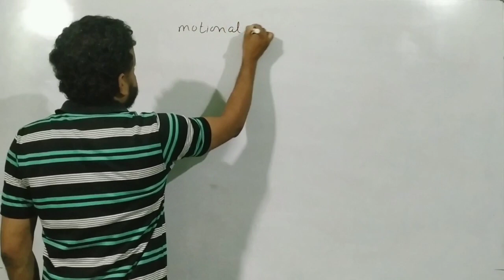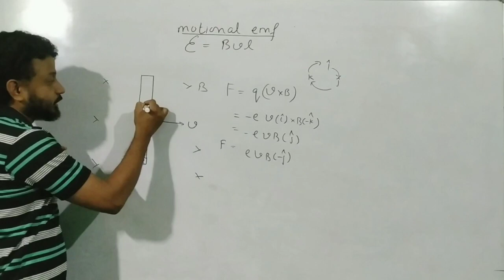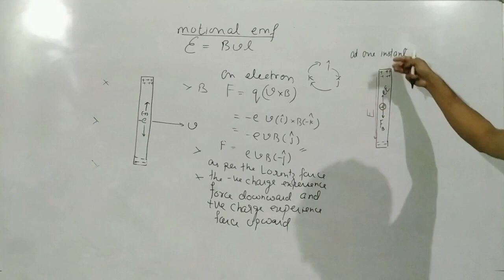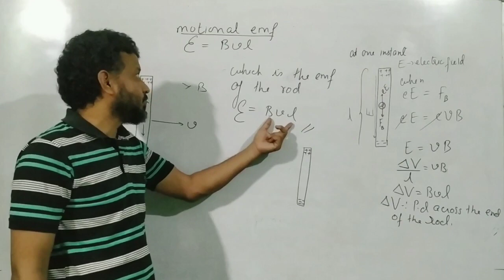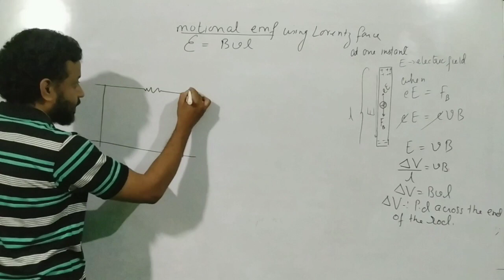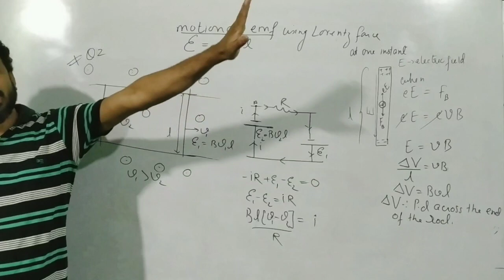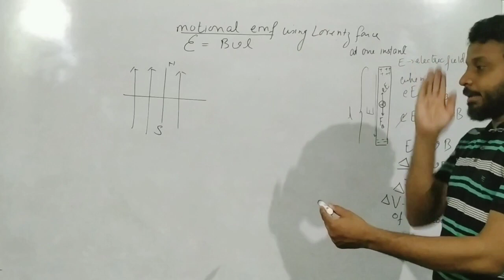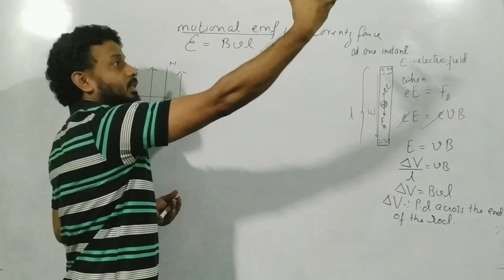Motional emf using lorentz force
How to derive the formula of motional emf using lorentz force.